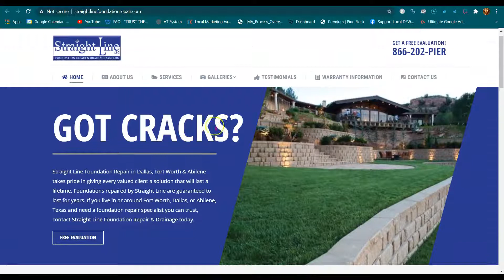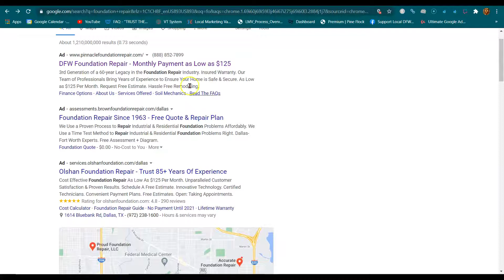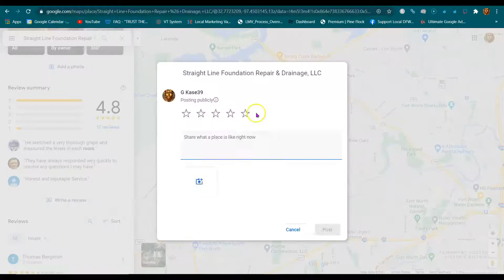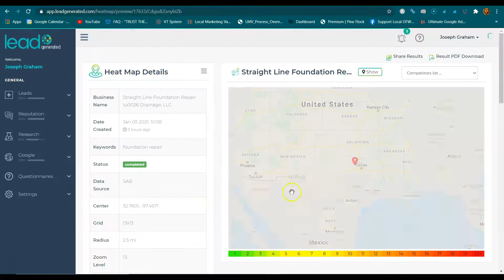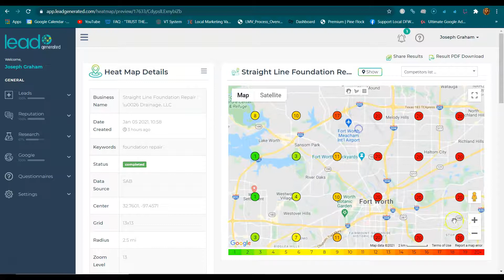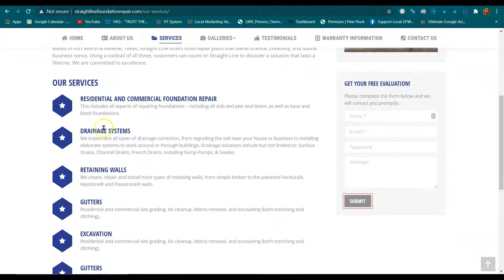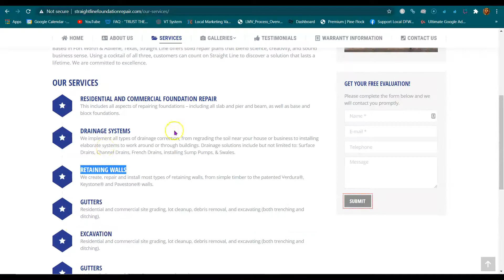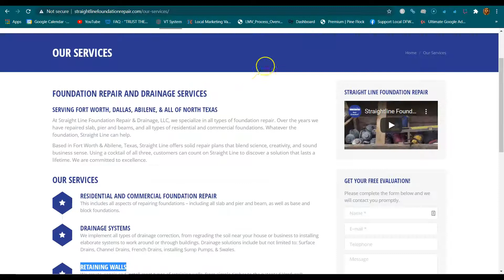Straight Line Foundation Repair & Drainage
Straight Line Foundation Repair & Drainage, UpShot Solutions LLC - Dallas Fort Worth Online Marketing Agency